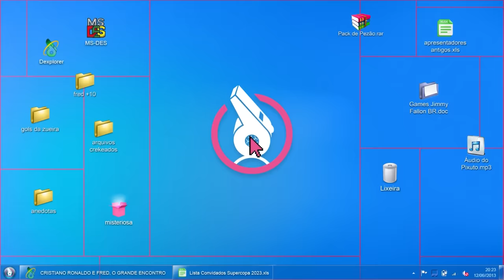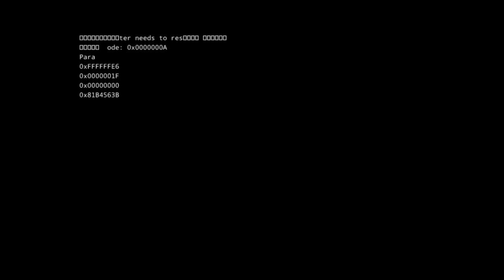PENEIRA SUPERCOPA DESIMPEDIDOS 2023! DECIDIMOS OS ÚLTIMOS ESCOLHIDOS!🤩🧐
Selecionamos alguns dos nossos inscritos para participar da PENEIRA SUPERCOPA DESIMPEDIDOS 2023, os coachs DANILÃO E NINJA tiveram a dura missão, geral amassou a bola, de selecionar os inscritos que jogarão o torneio, rolou desafio do travessão e desafio do ângulo, se a gnt soubesse que eles eram tão ruins, teríamos escolhido algo mais fácil 🤯, mas o importante é que a disputa foi emocionante até o final!

Sobre camisas da SUPERCOPA DESIMPEDIDOS, corre aqui nesse link e garanta a sua

00:00 DEIXA SEU LIKE!
02:27 SE INSCREVA NO CANAL